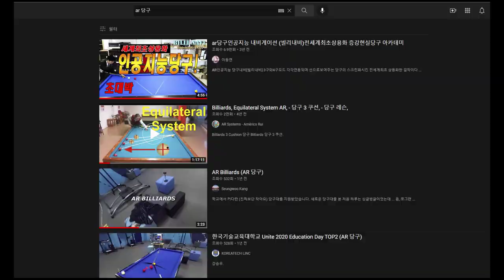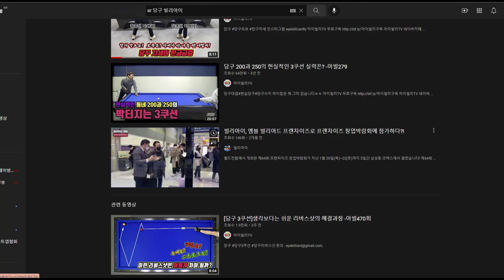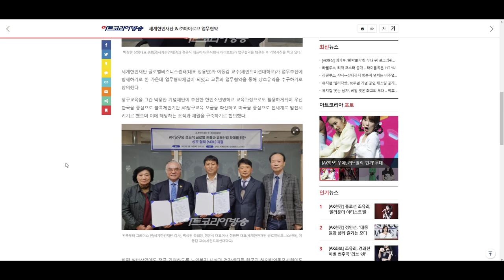증강현실(AR)과 AI기술을 이용한 당구레슨 제품(빌리내비,빌리아이,당구박사)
증강현실(AR)과 AI기술을 이용한 스크린 당구레슨 제품과 히스토리 그리고 미래는? 그러고보니 펍큐라는 AI당구 프랜차이즈도 있었는데 지금 생각이 났네요.
0:44 빌리내비 피해 보도 MBN 뉴스 (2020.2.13)
1:09 빌리아이, 큐스코, 파이브앤식스 (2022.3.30)
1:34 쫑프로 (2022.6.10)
1:59 아이로브 관련기사
■ 당구박사 BPS